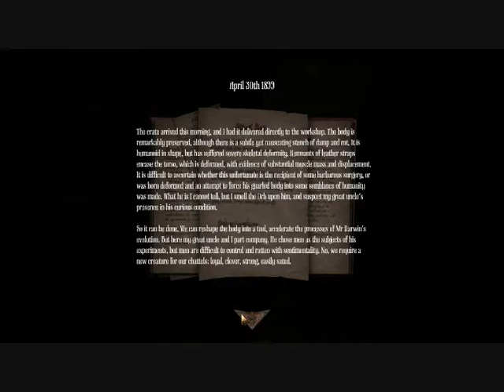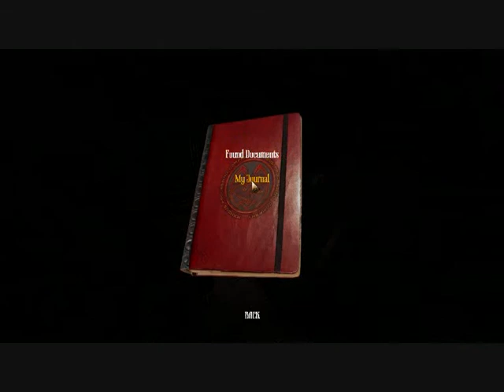Bootstrap Bear plays Amnesia A Machine for Pigs: Episode 7 - Further Descent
Join Bootstrap Bear as he plays Amnesia: A Machine for Pigs! In this episode we descend further into the mysterious complex.